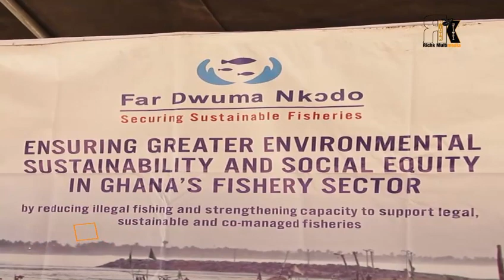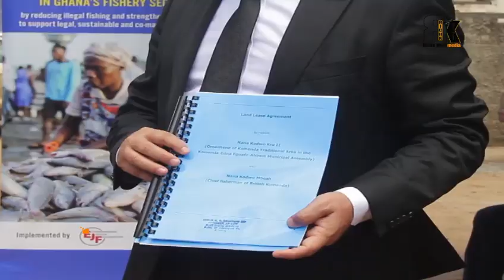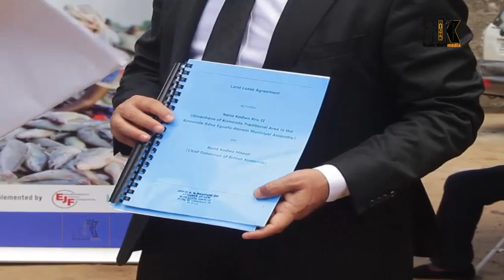KOMENDA FISHERMEN NOW HAS A SAVE PREPARED THEIR NET FOR FISHING